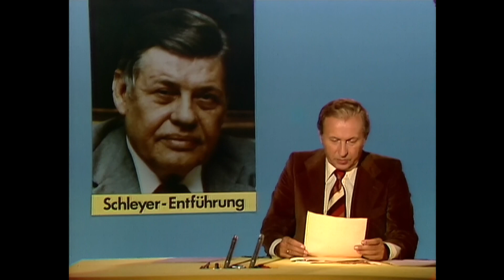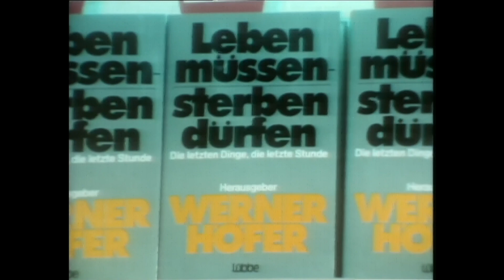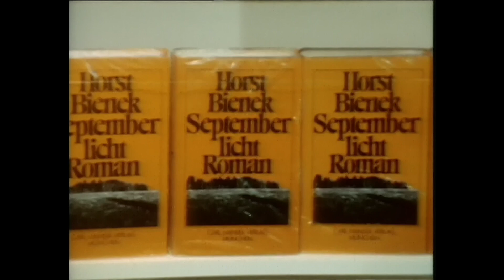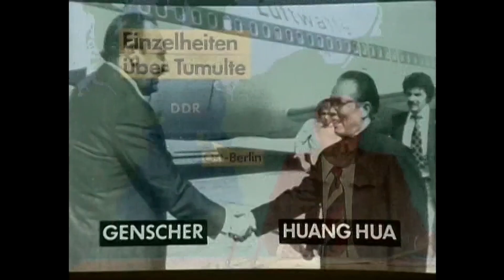ARD Tagesschau 20:00 Uhr mit Karl-Heinz Köpcke (12.10.1977)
Die bisher älteste Tagesschau auf diesem Kanal! Eine Ausgabe der 20 Uhr Ausgabe, EINEN Tag vor der Entführung der Landshut! Hier ist die Schleyer-Entführung selbst nur 17 Sekunden Thema. Dennoch ist diese Ausgabe der Tagesschau geprägt vom "Deutschen Herbst", in dem zu diesem Zeitpunkt auch eine große Diskussion rund um das Thema Terrorismus vorherrschte.

Themen der Sendung:
00:00 - Beginn der Tagesschau
00:15 - Ex-Baader-Meinhof Anwalt Croissant bleibt vorerst in Haft
02:09 - Bundesregierung zu Croissant-Auslieferung
02:27 - SPD-Sitzung über Entscheidung zum Kontaktsperren-Gesetz
05:10 - Kleiner Krisenstab tagt zur Schleyer-Entführung
05:27 - Fahndungs-Erfolg in Rotterdam
05:48 - Bundespräsident Scheel zur Terrorismus-Debatte
06:16 - Deutscher Schriftstellerverband zu Verleumdungen von Schriftstellern
07:57 - Frankfurter Buchmesse eröffnet
09:42 - Einzelheiten über Tumulte in Ost-Berlin
10:19 - Genscher trifft Huang Hua bei Asien-Reise
10:48 - Jemens Präsident El-Hamadi ermordet
10:58 - El-Ghashmi vorläufig mit Amtsgeschäften im Jemen betraut
11:11 - Kabinettsbeschluss zu Genfer Nahosterklärung in Jerusalem
13:01 - WM-Qualifikation: DDR - Österreich 1:1
13:20 - Wettervorhersage
14:26 - Ende der Tagesschau

Quelle: MAZ
Abspielgerät: Nicht bekannt
HDD-Rekorder: Nicht verwendet
Mischpult: Nicht verwendet
Denoiser: HandBrake
Schnitt: FinalCut Pro X